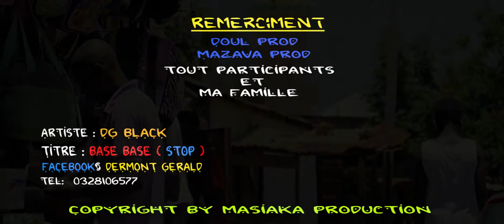DG BLACK Base base NOUVEAUTE CLIP GASY 2018